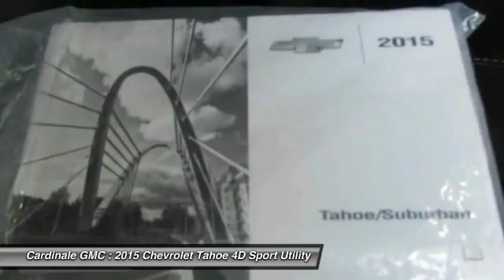2015 Chevrolet Tahoe Seaside CA UR25409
Cardinale GMC
2 Heitzinger Plaza

RARE HARD TO FIND. HURRY!!!, CLEAN CARFAX, ONE OWNER, RED TAG SALE!! HURRY. , SERVICE RECORDS AVAILABLE, SERVICED REGULARY, BLUETOOTH, LEATHER, and 22 WHEELS!. 4WD. If you re looking for an used vehicle in wonderful condition, look no further than this 2015 Chevrolet Tahoe. You won t need to get out your tools for a long, long time when you drive this puppy home. It s a outstanding SUV that we have placed at a truly affordable price. Vehicle price and availability are subject to change without notice.